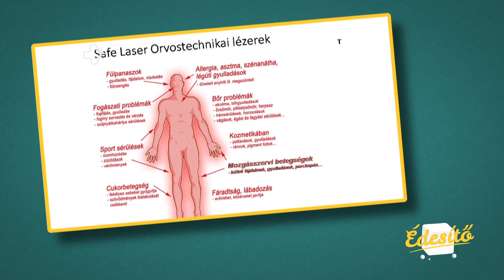Safe Laser az RTL Édesítő műsorában 2019 november 2.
Az otthon is biztonságosan használható Safe Laser készülékekről beszél Dr. Gáspár Lajos, a GMC vezetője.
Safe Laser hivatalos Youtube csatornája